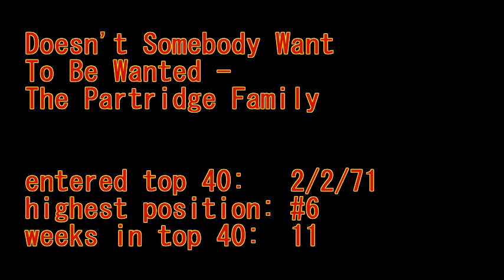Doesn't Somebody Want To Be Wanted - The Partridge Family